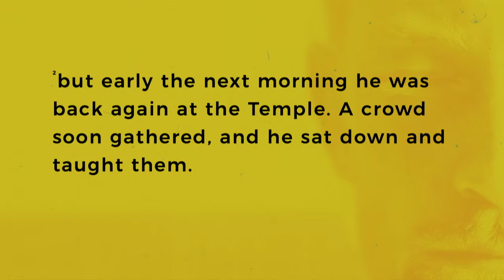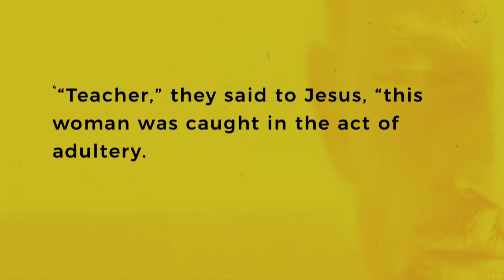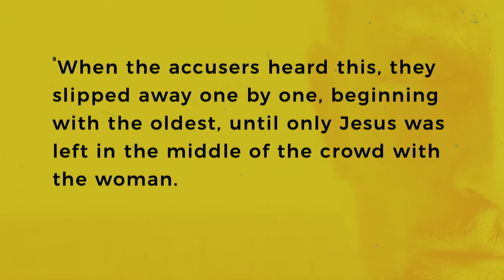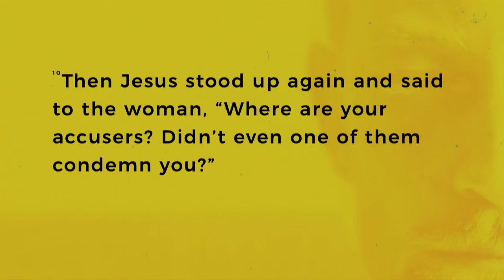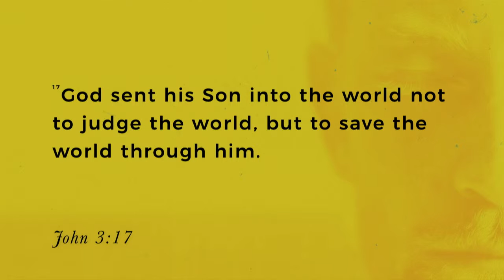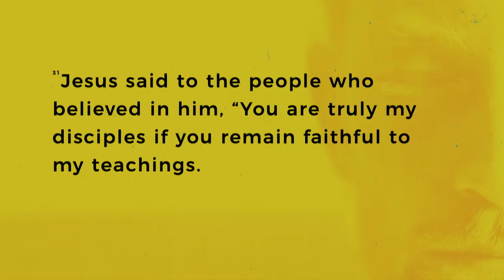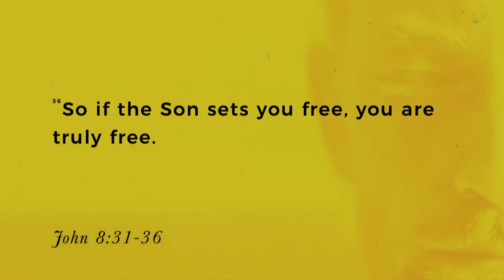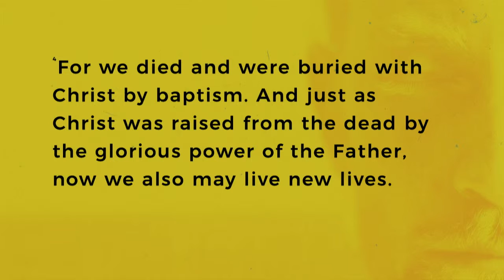Resurrect | "Slave to Free" | April 14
Mike Havens, Discipleship Minister. 2019